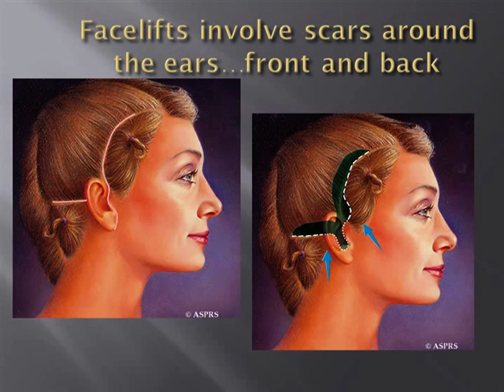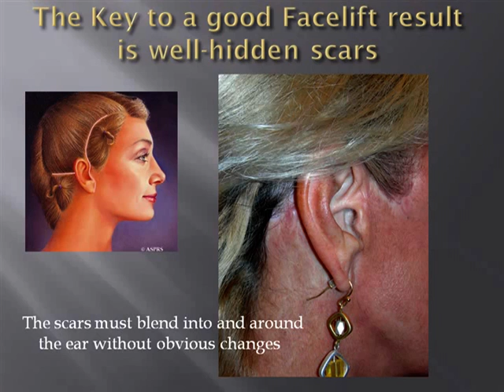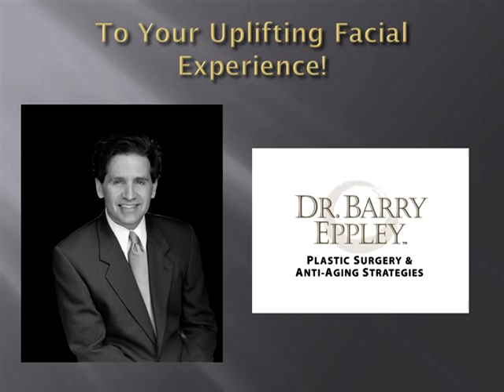Facelift Surgery Explained by Dr Barry Eppley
Many people are confused about what a facelift procedure is and what it can do. Dr. Barry Eppley, board-certified plastic surgeron of Indianapolis, describes some of the basic concepts in this video presentation. Understanding what a facelift is will help determine if facelift surgery is for you.